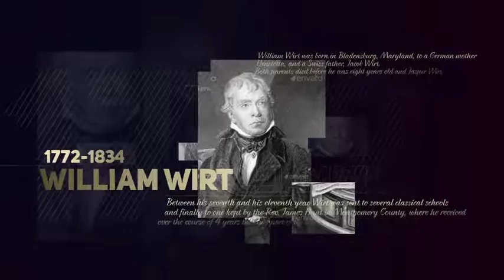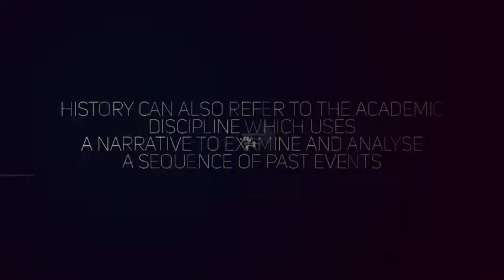History People Presentation | The Best After Effects Templates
PROJECT FEATURES:
Fonts: